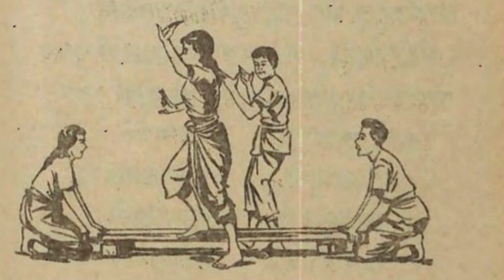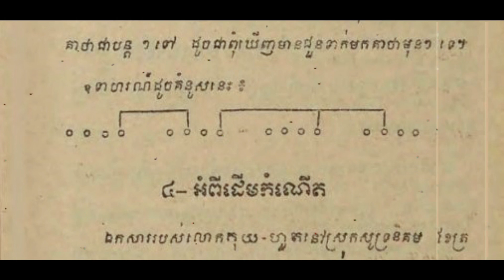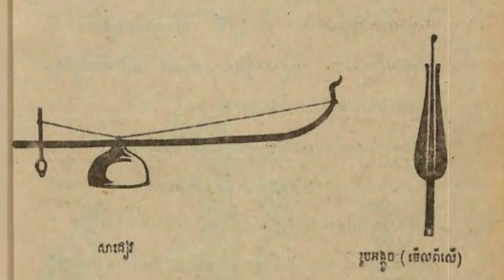របាំគោះអង្រែ/របាំគោះអង្រែ (ភាគទី២)/សៀវភៅរបាំប្រជាប្រិយខ្មែរ(យោងតាមឯកសារប្រវត្តិសាស្ត្រ)/ រូបភាពបុរាណ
សូមជួយគាំទ្ររឿងប្រលោមលោកខ្មែដែលបាននិពន្ធឡើងដោយកវីឆ្នើមរបស់ជាតិខ្មែរយើង!
ក្នុងវីដេអូនេះជា នាងខ្ញុំតារាបានអានអំពីប្រវត្តិនៃល្បែងប្រជាប្រិយខ្មែរបុរាណ ដែលបានស្រាវជ្រាវពីឯកសារប្រវត្តិសាស្ត្រ។ បើមានខុសឆ្គងត្រង់កន្លែងណាខ្លះ សូមមេត្តាអភ័យទោសនិងជួយកែតម្រូវដើម្បីអោយមានភាពល្អប្រសើរផងដែរ។ សូមអរគុណចំពោះការគាំទ្ររបស់ប្រជាជនខ្មែរគ្រប់រូបដែលបានគាំទ្រឆាណែលនាងខ្ញុំ!
លោកអ្នកអាចឧបត្ថមមកកាន់ឆាណែលរបស់នាងខ្ញុំ តាមរយៈ
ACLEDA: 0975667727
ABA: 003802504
សូមជួយធ្វើការថែរក្សាកេរ្តិ៍មរតកដូនតារបស់យើងដោយធ្វើការគាំទ្រឆាណែលរបស់នាងខ្ញុំ។
នេះគឺជា របាំគោះអង្រែ/របាំគោះអង្រែ (ភាគទី២)/សៀវភៅរបាំប្រជាប្រិយខ្មែរ(យោងតាមឯកសារប្រវត្តិសាស្ត្រ)/ រូបភាពបុរាណ
បើចង់ជ្រាបច្បាស់ សូមរីករាយសណ្តាប់វីដេអូនេះដូចតទៅ!
សូមជួយគាំទ្រឆាណែលនាងខ្ញុំដោយគ្រាន់តែចុចពាក្យថាជាវ ឬសាប់ស្រ្កាបដើម្បីទទួលបានវីដេអូថ្មីៗបន្តទៀត។ សូមអរគុណ!
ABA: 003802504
សូមជួយធ្វើការថែរក្សាកេរ្តិ៍មរតកដូនតារបស់យើងដោយធ្វើការគាំទ្រឆាណែលរបស់នាងខ្ញុំ។
នេះគឺជាភាសិតសម្រាយខ្មែរ/លោកថាឲ្យត្រាប់នូវសត្វកុកសាបអំពើប្រពៃកុំត្រាប់កុកសភោភាវសព្វថ្ងៃហើរទំអាស្រ័យពុំប្លែកប្លែងប្រាណ
បើចង់ជ្រាបច្បាស់ សូមរីករាយសណ្តាប់វីដេអូនេះដូចតទៅ!